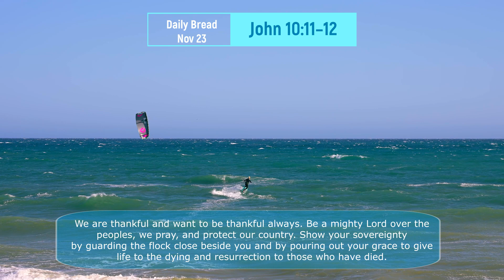Daily Bread: Nov 23 - John 10:11–12